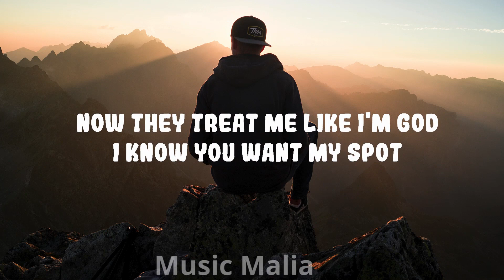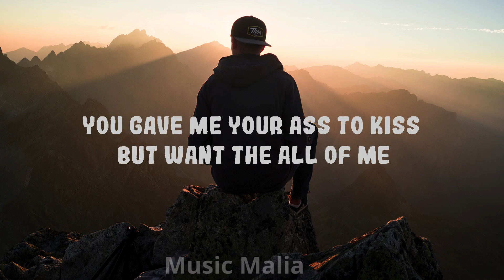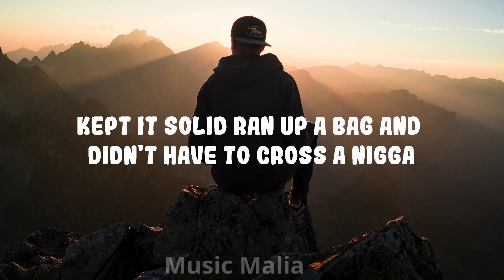21 Savage - all of me ||Music Malia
21 Savage - all of me  ||Music Malia
 21 Savage - all of me  ||Music Malia
 21 Savage - all of me  ||Music Malia
21 Savage - all of me
You gave me your ass to kiss but want the all of me

Follow 21 Savage:

(Lyrics):
[Intro: Rose Royce]
And I wish on all the rainbows that I see
I wish on all the people who really dream

[Chorus]
See, my shooter pescatarian, but he eat up all the beef (21)
You gave me your ass to kiss, but want the all of me (Goddamn)
I stand on business, dot my I's and cross my T's
All I got is these lil' pictures when I think 'bout all the G's (21)
Memories in my head, the devil talkin' to me (On God)
I know Satan down that path, but God walkin' with me
Put your phone light in the air if you done lost a nigga (21)
Kept it solid, ran up a bag and didn't have to cross a nigga (21, 21, 21)

[Verse 1]
Woah, bulletproof my cars (Yeah)
He a homebody, fuck it, kill him in his yard (Yeah)
Niggas go to clubs and let down they guard (21)
We got choppers out until we find somewhere to park (On God)
Pussy, hit the cup and nod (21)
Trench hoes used to curve me, now they treat me like I'm God (Facts)
I know you want my spot, but you don't wanna play your part (Pussy)
If it was up to you, you probably let these niggas starve (21)
I got rich and opened more doors than a doorman (On God)
All the Glocks came with extensions like a sew-in (Straight up)
And all these cars came with BBL's and body kits (21)
Claim you a killer, but you still ain't got a body yet (21)
How you that nigga when you can't go where you grew up at? (Pussy)
How that's your nigga when he cap to hoes behind your back? (The fuck?)
Family picture, you can kill me if you spot a rat (On God)
Real rap, this ain't no cap

[Chorus]
Kept it solid, ran up a bag and didn't have to cross a nigga

[Verse 2]
Came from rats and roaches (Yeah)
I seen plenty homicides and still kept my focus (21)
Kill you for some clout, and they'll do anything for motion (On God)
We can't let no bitch say that she the one who broke us (Facts)
All familiar faces at the table when we toastin' (21)
Every story got a twist
I can put on watches from my shoulder way down to my wrist
I can't wait on no one, I'm a hustler, I won't ask for shit
She gon' look at you less than a man if you ask your bitch (21)
Even if you helped her on her feet (On God)
They take you for granted, better charge your fee (21)
You 'posed to be a woman, that's the better me
How we both pushin' P?

[Chorus]
See, my shooter pescataria